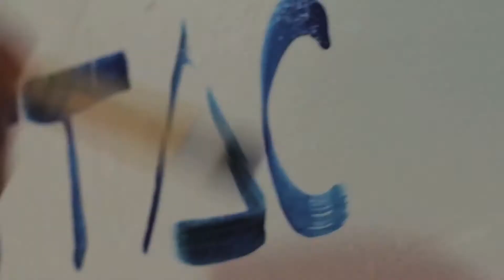Pastele - "Art Attack" Music Video (OFFICIAL PREVIEW)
"Art Attack" Official Music Video Preview; Director: Billy Nawrocki Produced/Editing: Pastele
The Official "Art Attack" Music Video is a look into the independent artist movement in NYC; This music video takes place on the streets of Soho including Ward-Nasse Art Gallery. Inspired by Andy Warhol and The Factory, "Art Attack" is the perfect compilation of art and music.

Videographer/Director: Billy Nawrocki. Music Video Producer: Pastele. Music production: Antmaestro. Songwriting: Pastele/Antmaestro. Mixing Engineer: Anthony Beck. Makeup: Crystal Paige. Hair: Gillian Moritz. Dancers: Marie Zecca, Julia Sokol. Choreography: Joseph David. Actors: Mike Malleo, Daniel Malleo, Peter Dee, Erica Dippold, Elizabeth Goldfeld, Johnny Di Sciascio, Valerie Di Sciascio.

Special thanks to: Ward-Nasse Gallery and Frank Dippold